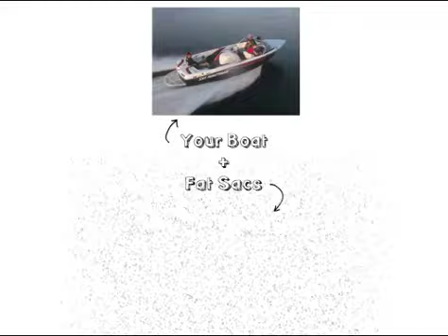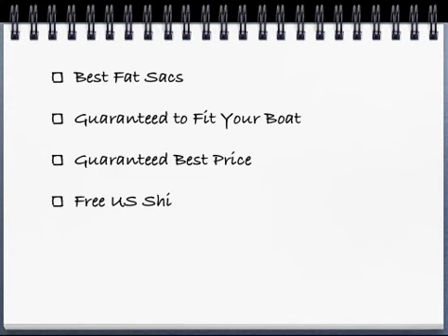Ski Nautique Ballast Guide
Ski Nautique Ballast for maxing out your wake revealed in our Free Fat Sac Secrets Big Ballast Buyer's Guide.